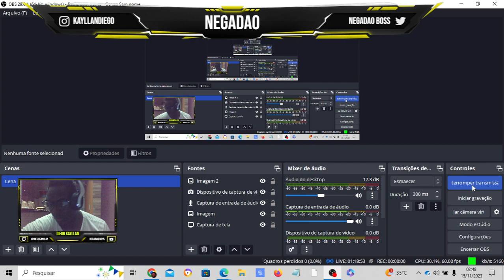BRAMBLE THE MOUNTAIN KING XBOX CLOUD GAMING GAMEPLAY #3: OS ZUMBIS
Continuação no canal da twitch, a porcaria do obs não deixou eu continuar mas gravei a a derrota da primeira fase do Boss.